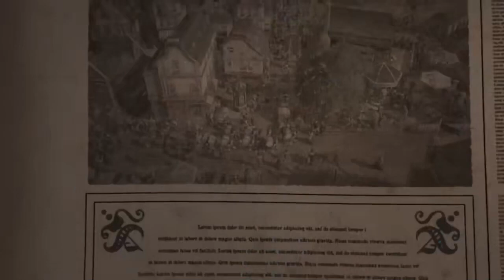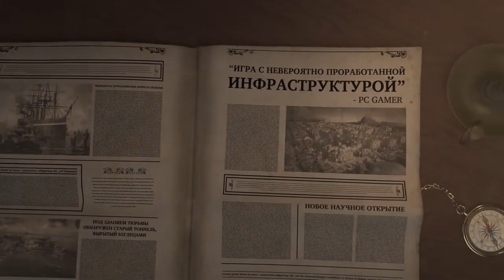Обзор игр Anno 1800, 2205, 2070, 1701, 1602, 1404, 1503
G24: 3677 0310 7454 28 крипта.